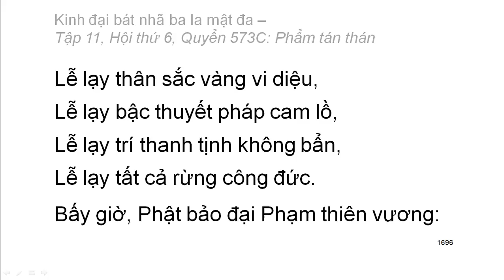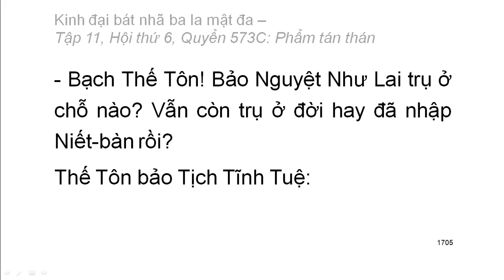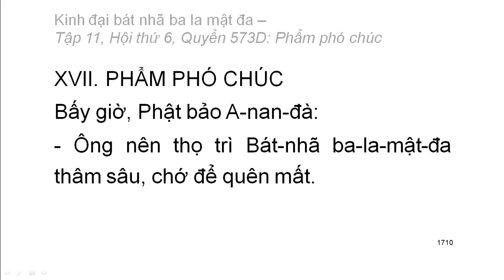600 quyển Kinh Đại Bát Nhã Ba La Mật Đa: Quyển .../600 (tiếp) (đọc lần 2) (rất hay)